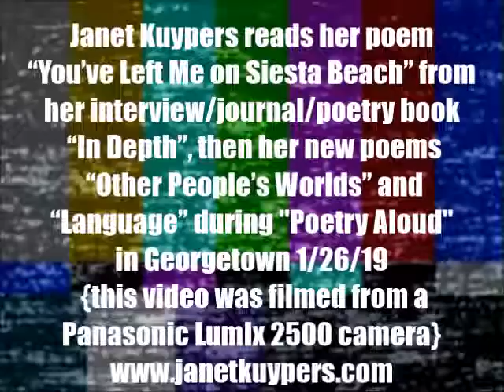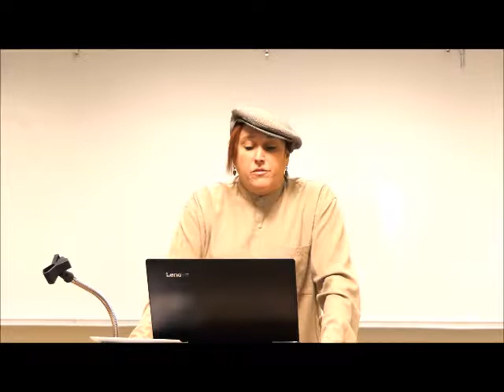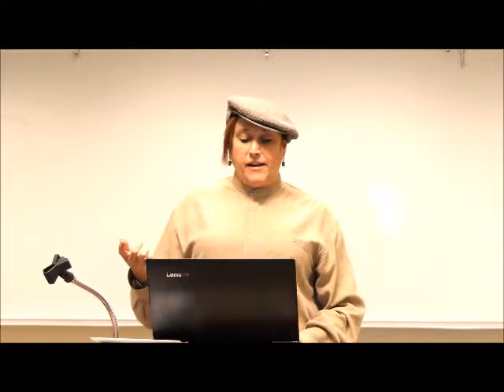Janet Kuypers reads her book poem & 2 new poems @ "Poetry Aloud" 1/26/26 (L2500).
Janet Kuypers attended the "Poetry Aloud" open mic at the Georgetown Texas Public Library January 26th, 2019 (or 1/26/26, or 20190126), where Janet Kuypers read her poem "You've Left Me on Siesta Beach" from her interview/journal/poetry book "In Depth", then her new poems "Other People's Worlds" and "Language" 1/26/26 to a live audience.